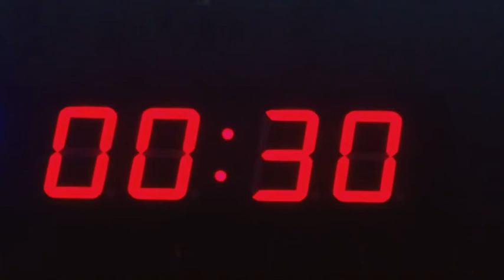countdown reversed for bombs after effect. (no copyright)